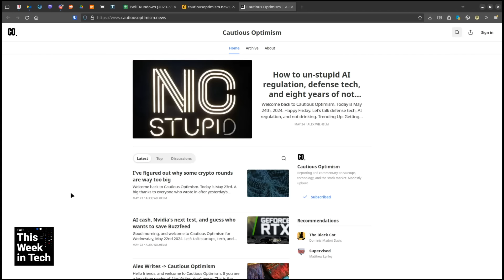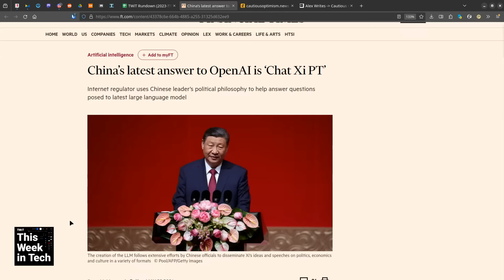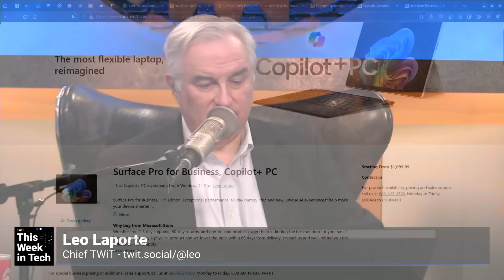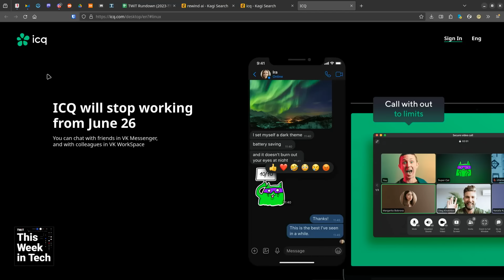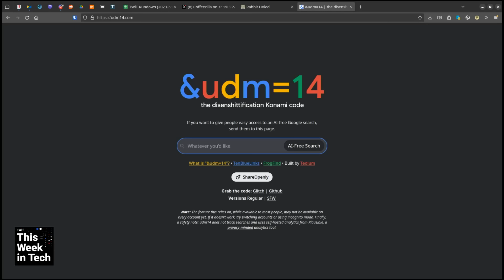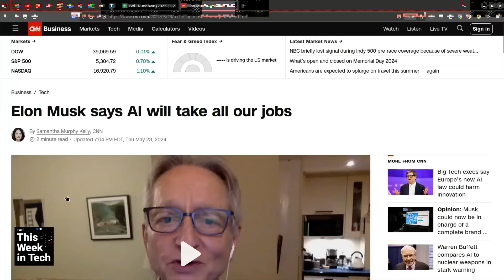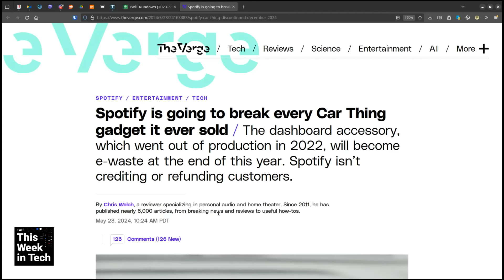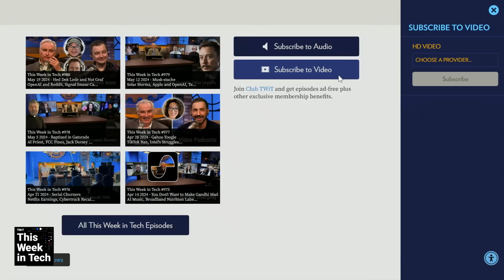Grab Your Rabbit - Sky's voice, Copilot+ Surface devices, Car Thing's discontinuation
Sky's voice, Copilot+ Surface devices, Car Thing's discontinuation
• OpenAI didn’t copy Scarlett Johansson’s voice for ChatGPT, records show
• China’s latest answer to OpenAI is ‘Chat Xi PT’
• Microsoft unveils Copilot+ PCs with generative AI capabilities baked in
• Pioneering instant messaging program ICQ is finally shutting down after nearly 30 years
• Google scrambles to manually remove weird AI answers in search
• Rabbit Holed
• Elon Musk says AI will take all our jobs
• A jury hands Bungie a victory in a landmark anti-cheating decision
• Atari Acquires Intellivision Brand
• Congress Just Made It Basically Impossible to Track Taylor Swift’s Private Jet
• Spotify is going to break every Car Thing gadget it ever sold
• Kabosu, Shiba Inu dog who inspired ‘Doge’ meme, dies at 18
• Bitcoin pizza day
• C. Gordon Bell, Creator of a Personal Computer Prototype, Dies at 89

Guests: Christina Warren, Wesley Faulkner, and Alex Wilhelm

• canary.tools/twit - use code: TWIT
• NetSuite.com/TWIT
• IntouchCX.com/twit